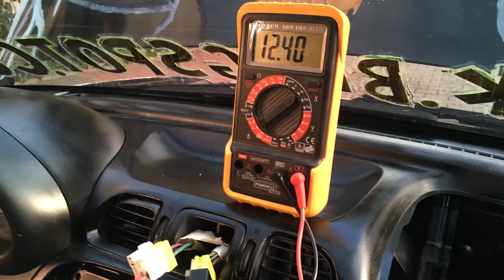XXIII Mazowiecki Wrak Race 2018-10-28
🎥Relacja z XXIII MWR... pierwszy występ Nissana Micry na Wrak Race... Mysiadło...

Spoiler alert...

Tradycyjnie się nie udało ಠ_ಠ